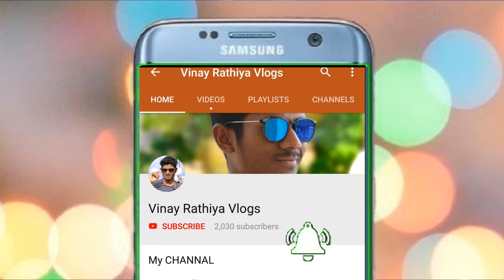Durga Pandal Navratri In Raigarh | Navratri Special Vlog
FOLLOW_ME_ON

Let's Explore the temples of Bhopal & visit all those place For Tour.

Tags -